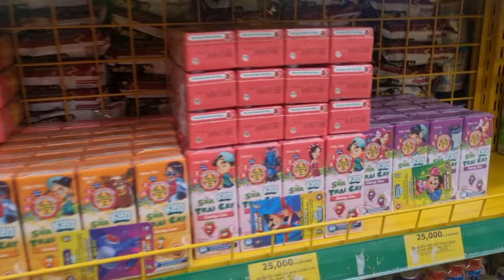Chuột Được Mẹ Dẫn Đi Bách Hóa Xanh Để Mua Sữa Nè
Chuột Được Mẹ Dẫn Đi Bách Hóa Xanh Để Mua Sữa Nè ngocdieuvlog123 chuotdisieuthi ,xin chân thành cảm ơn các ông ,chú, anh, chị, và các bạn đã dành thời gian để xem hết video và bấm like đăng ký chia sẽ cho em có động lực làm nhiều video mới ạ